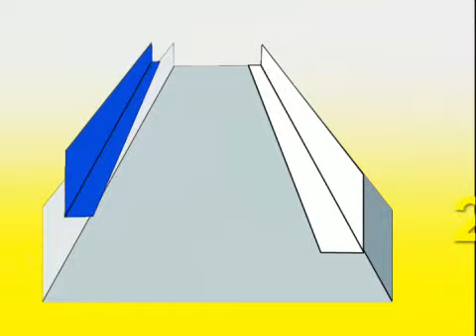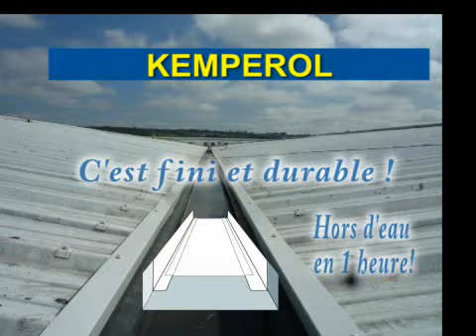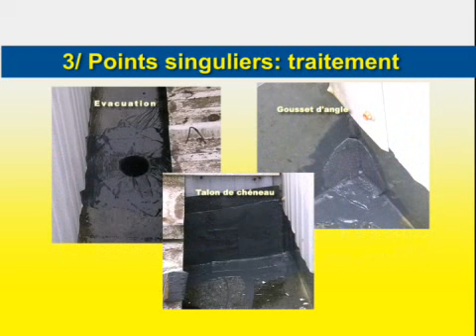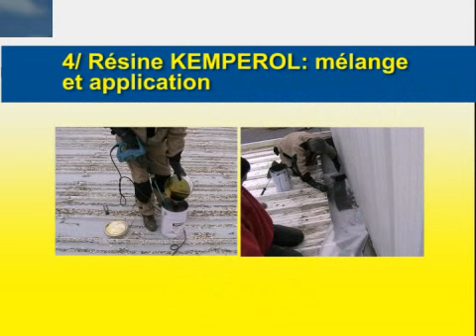KEMPER SYSTEM KEMPEROL rénovation de chéneaux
Systèmes d'étanchéité liquide pour la rénovation durable de chéneaux, rapide, fiable et économique sans démonter les anciens chéneaux. Solution éprouvée et certifée. Vidéo sous-titrée de mise en œuvre